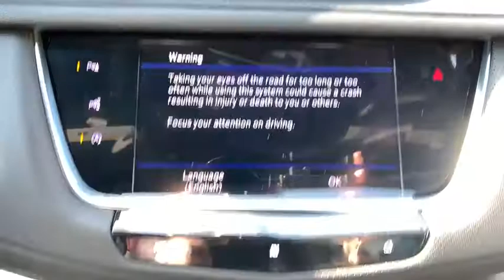2020 Cadillac XT5 Pasadena, Arcadia, Monrovia, Alhambra, Los Angeles, CA 20057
Satin Steel Metallic New 2020 Cadillac XT5 available in Pasadena, California at Symes Cadillac. Servicing the Arcadia, Monrovia, Alhambra, Los Angeles, CA area.
2020 Cadillac XT5 Sport AWD - Stock#: 20057 - VIN#: 1GYKNGRS9LZ132207

Symes Cadillac
3475 E. Colorado Blvd